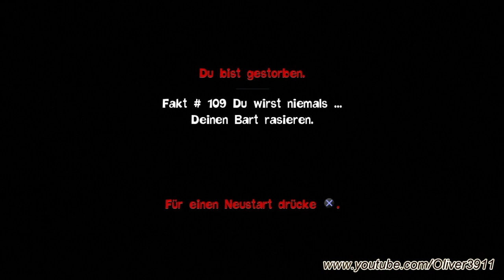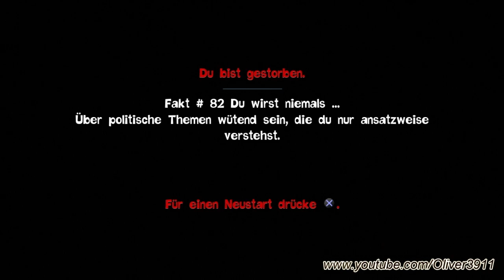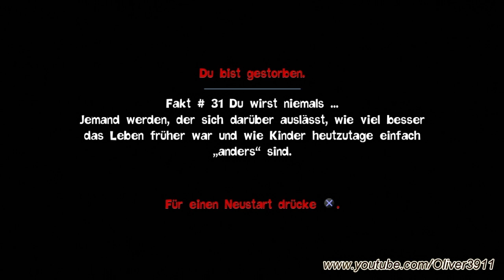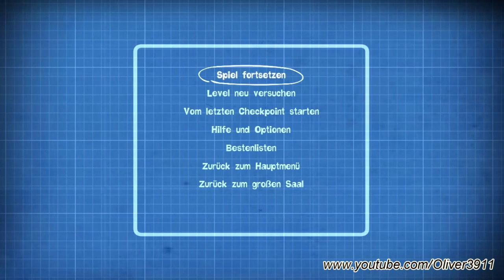Let's Play: Quantum Conundrum - Part 08 [HD/Blind/GER]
Hallo und willkommen zu diesem LP von Quantum Conundrum. In diesem lustigen Rätsel-Spiel kämpfen wir uns dur das Haus unseres Onkels, einem mehr oder weniger schlauen Wissenschaftler, und auch durch das Raum-Zeit Gefüge um ihm das der Klemme zu helfen.

Entwickler: Airtight Games
Publisher: Square Enix
Veröffentlicht: Juli 2012

Viel Spaß.